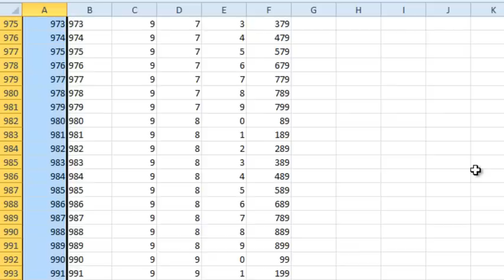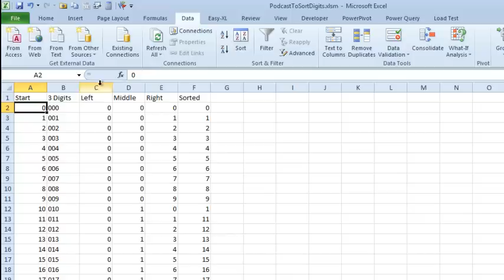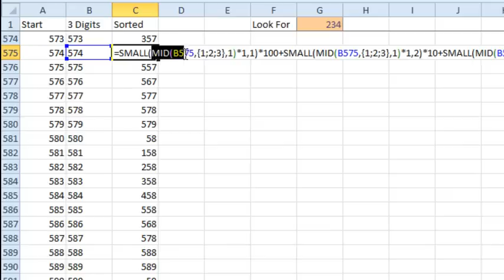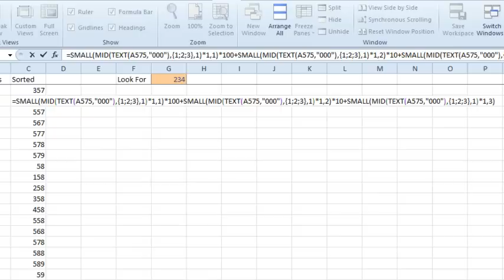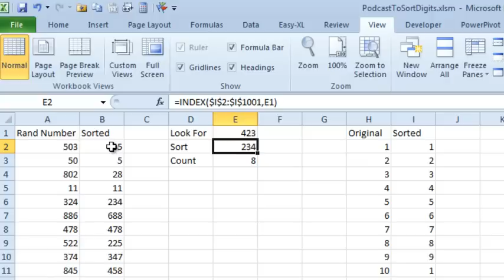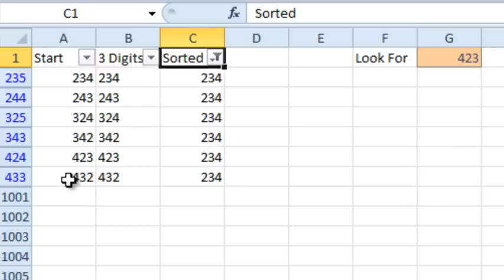Excel - Count Any Sequence of 3 Digits - Episode 1834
Microsoft Excel Tutorial: Finding Rows with Matching Digits in Any Sequence.

Welcome back to the MrExcel podcast. In this episode, we will be discussing how to find rows with matching digits in any sequence in Excel. This question was sent in by a viewer on YouTube, who wanted to be able to find all numbers that contain a specific sequence of three digits in any order. For example, if the sequence is 423, the viewer wanted to be able to find numbers like 432, 324, 342, 234, 243, and so on.

After thinking about the best way to approach this problem, I have come up with a solution that involves using a helper column. First, we use the TEXT function to ensure that all numbers are in the correct three-digit format. Then, we break apart the number into its individual digits using the LEFT, MID, and RIGHT functions. Next, we use the SMALL function to sort the digits into ascending order. By using this method, we are able to convert the original numbers into a sorted version.

However, using five different formulas for each row can be quite tedious. So, I have come up with a more efficient solution using an array formula. This formula takes the three-digit number and creates an array of the individual digits. Then, by multiplying these digits by one, we get the actual numbers. Finally, we use the SMALL function to sort the digits and create the sorted version of the number. This method only requires two formulas and is much faster than using five separate ones.

To make the process even easier, I have created a table that lists all 1000 possibilities of three-digit numbers and their sorted versions. This way, we can simply use an INDEX or VLOOKUP function to find the sorted version of the number we are looking for. Then, we use a COUNTIF function to search for all numbers that match the sorted version. This method may seem clunky, but it is the most efficient way I have found to solve this problem.

I want to thank the viewer who sent in this question and I hope this solution helps others who may have had the same issue. If you have a different method for solving this problem, please leave it in the comments below. Thank you for tuning in to this episode of the MrExcel podcast.

Table of Contents:
(00:00) Finding Rows with Matching Digits
(00:18) Box Combinations of 3 Digits in Excel
(00:32) Using the TEXT Function
(00:46) Breaking the Number Apart
(01:03) Sorting the Digits
(01:18) Creating a Helper Column
(02:25) Alternative Solution with Array Formula
(03:30) Using COUNTIF to Find Matches
(04:45) Clicking Like really helps the algorithm

This video answers these common search terms:
Array formula
Chess Move YouTube question
COUNTIF function
Excel episode 1834
Filtering results
Find rows with matching digits in any sequence
INDEX and VLOOKUP functions
Sorting digits in ascending sequence
TEXT function
Three-digit numbers

Chess Move at YouTube asks how to search for 423 and count all cells that contain those three digits in any sequence. This episode of the Learn Excel podcast shows how to use a helper column to sort the three digits in sequence.